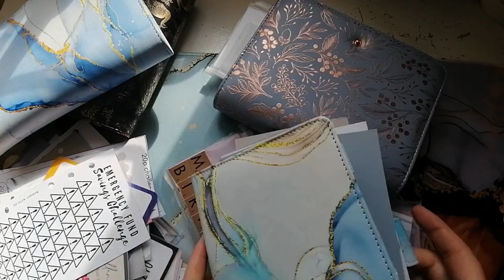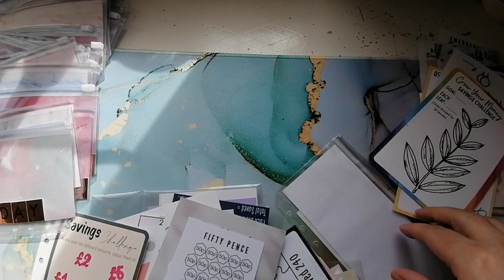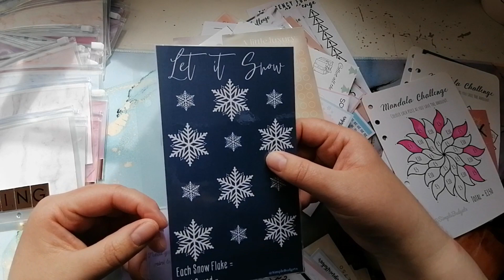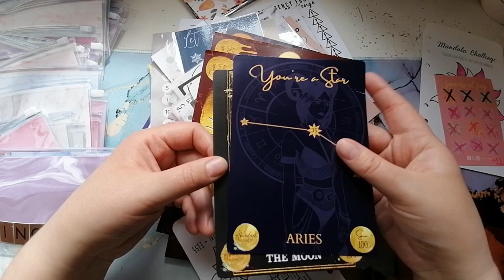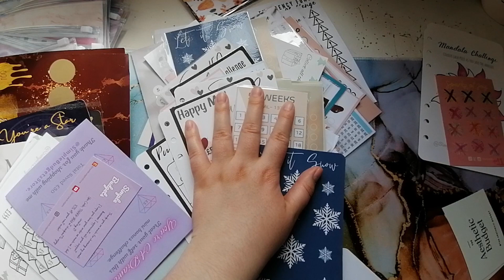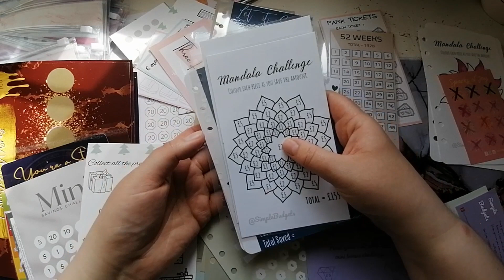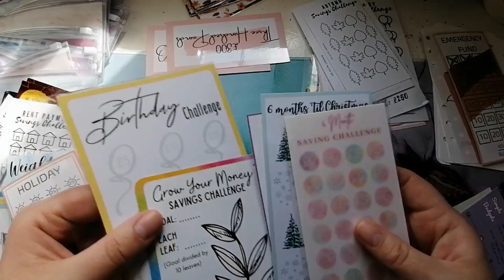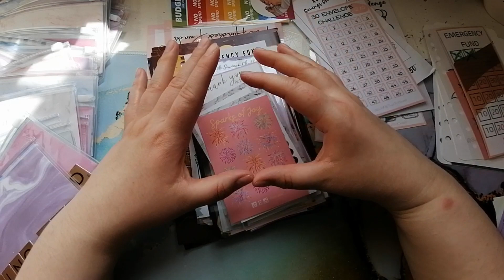Savings Challenge Sort Out | Having a Catch Up | Making Changes for the Better | Solo Income Budgets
WE MADE IT TO 1K!